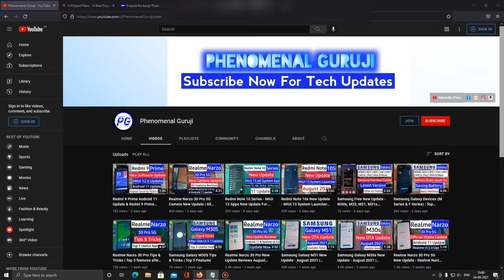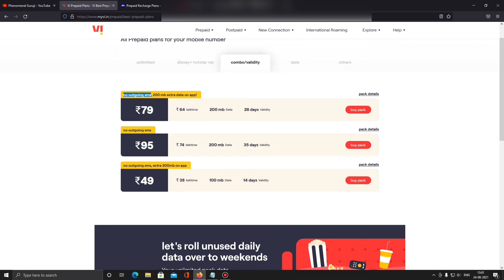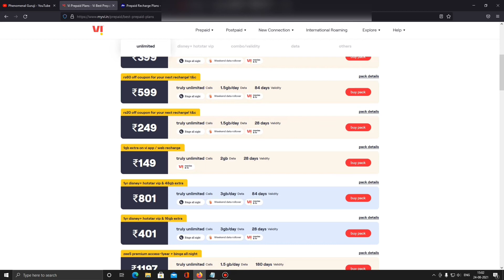how to port vi to airtel | how to port vi Sim to airtel Sim | port message failed solution